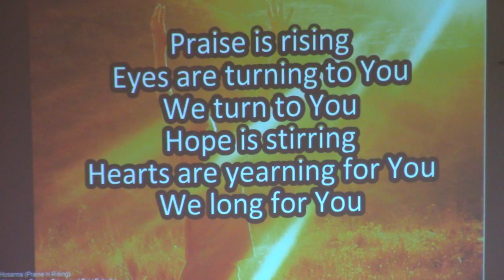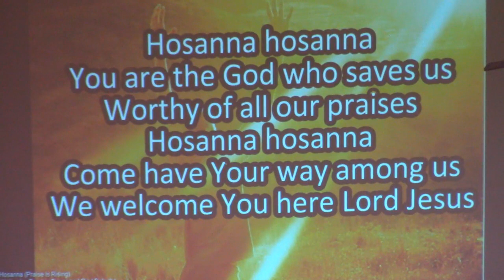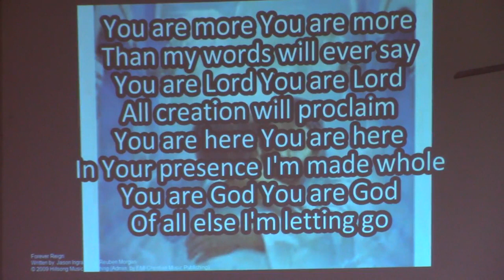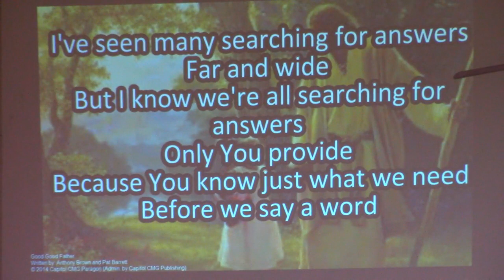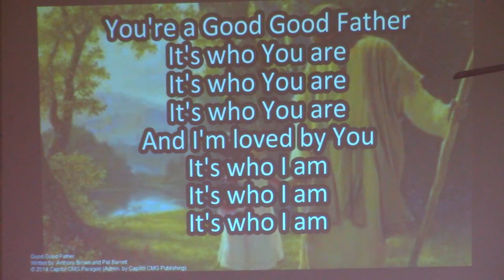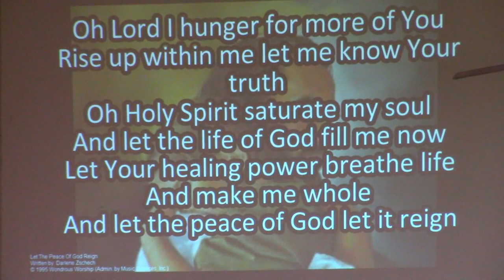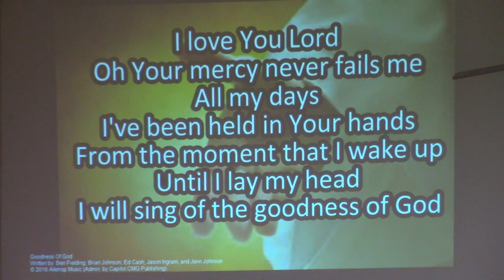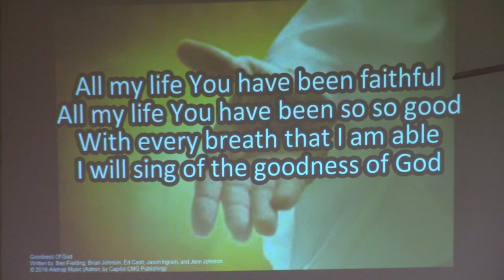Aug 9, 2020 "There Is Power In His Name!" Pt. 3 Phil 2:5-11